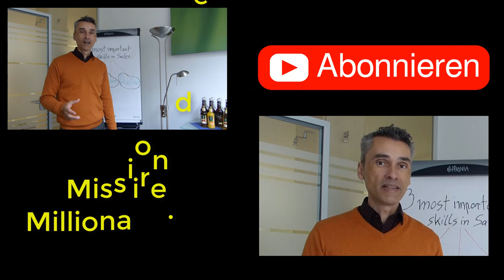Mit 40 Jahren ➕ noch in die Selbstständigkeit❓ Altersvorsorge, deutsche Rentenversicherung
Die deutsche Rentenversicherung ist so sicher wie das. ! 🤣 Wer glaubt noch dran. Die Fakten sagen bereits 2027 stehen nur knapp 2 werkstätige einen Rentner gegenüber, und in 20 Jahren ist das Verhältnis auf das Niveau des heutigen Japans herangekommen. Dort ist das Verhältnis von Rentner zu Arbeitnehmer quasi 1:1.

Finanzielle Freiheit wenn du in Rente gehts❓❗

1.  "Cashflow Quadrant: Rich dad poor dad"

2.  CASHFLOW Spiel in DEUTSCH - Rich Dad Investitionsspiel von Robert Kiyosaki - Neueste Originalausgabe von CASHFLOW 101"

↓↓↓TOP 3 Bücher für die Aktienbewertung*:↓↓↓

💥 Aktien- & Unternehmensbewertung

1. Unternehmensbewertung und Kennzahlenanalyse: Praxisnahe Einführung mit zahlreichen Fallbeispielen börsennotierter Unternehmen

2. Aktienbewertung anhand 6 wichtiger Kennzahlen: Unternehmen eigenständig und richtig analysieren

3. Intelligent Investieren: Der Bestseller über die richtige Anlagestrategie

1. Kostenlose Limit-/Orderänderungen mit dem Depot der comdirect!

2. Das kostenlose Depot vom Testsieger. comdirect Depot jetzt eröffnen!

Ein Dankeschön:
Des Weiteren ein herzliches Dankeschön an unsere Wissensquellen des digitalen Zeitalters. Darunter AktienmitKopf, Florian Homm, Jens Rabe, Horst Lüning, Alex Fischer Düsseldorf, Mission Money und dutzende weitere, die uns immer wieder in die Phase der Bewusstseinserweiterung bezüglich Geld verdienen, investieren und Mind-Set versetzten.